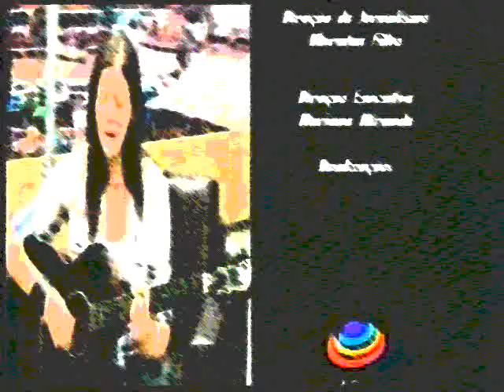Camila Tavares - tocando no Repórter 47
A cantora paraense Camila Tavares cede entrevista ao programa "Repórter 47" - Rede TV